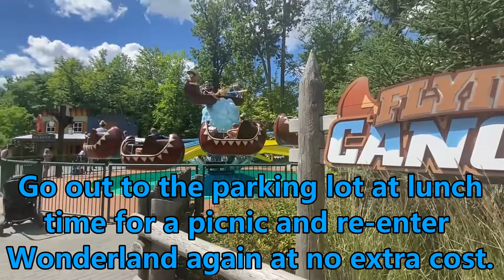Canada’s Wonderland: Kids and Family Adventure Park.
A 134-hectare amusement park located in Vaughan, Ontario just north of Toronto. Features 70 rides, including 17 roller coasters and the all-new Yukon Striker, the world's fastest, tallest, and longest dive roller coaster. Children loving park includes two children's areas with rides, games, shows, and live entertainment. Completing the fun-filled wonderland is the cool-off in Splash Works, a 20-acre water park.